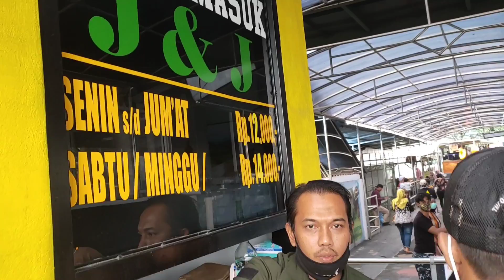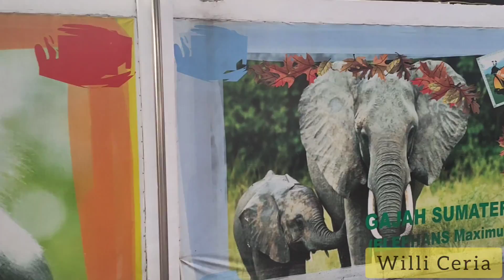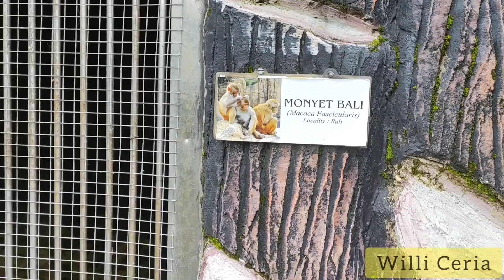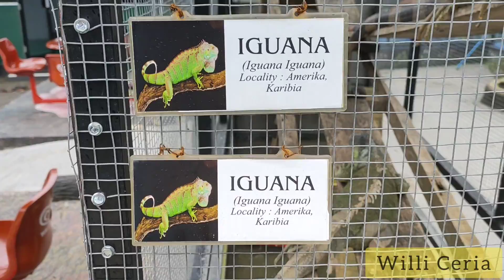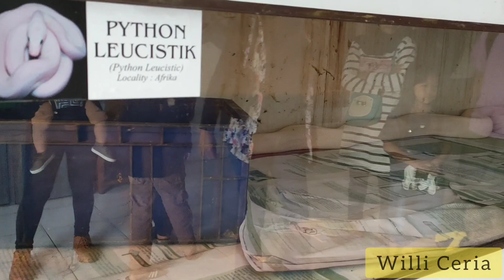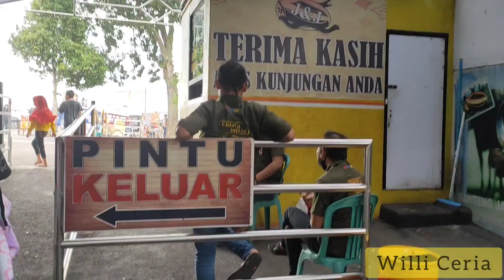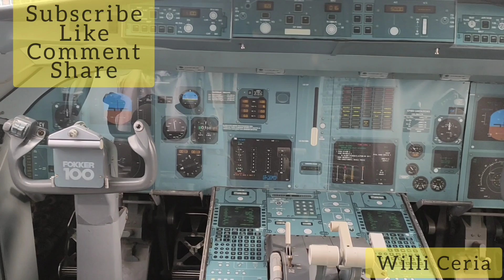Berenang sambil liat Buaya di obyek wisata J&J